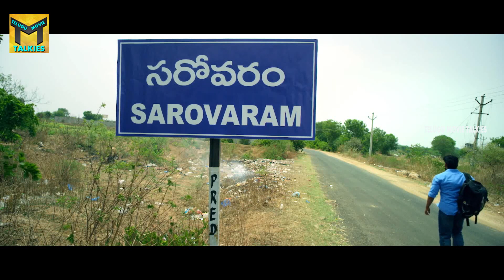అబ్బాయిలకు నా అందం మొత్తం చూపిస్తా | Sarovaram movie | Vishal Punna, Priyanka Sharma | TMT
Watch : అబ్బాయిలకు నా అందం మొత్తం చూపిస్తా | Sarovaram movie | Vishal Punna, Priyanka Sharma | TMT